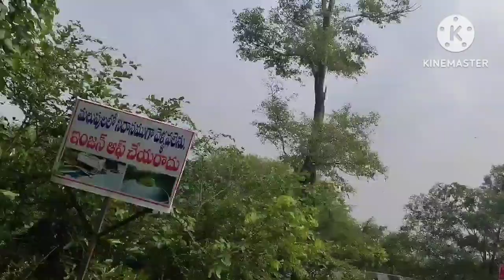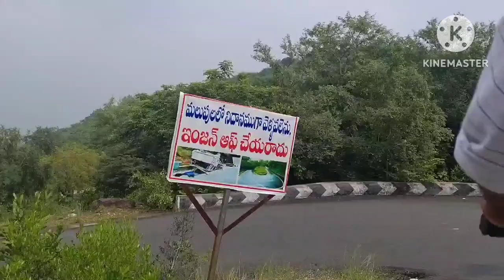శ్రీ మాల్యా ద్రి లక్ష్మీ నరసింహ స్వామి దేవాలయం మాలకొండ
శ్రీ మాల్యాద్రి లక్ష్మీ నరసింహ స్వామి దేవాలయం ఆంధ్రప్రదేశ్ రాష్ట్రంలోని నెల్లూరు జిల్లాలో మాలకొండ గ్రామంలో ప్రసిద్ధి చెందిన హిందూ దేవాలయం. ఈ దేవాలయం పుణ్యక్షేత్రంగా ప్రసిద్ధి చెందింది. మాల్యాద్రి పర్వతంపై నిర్మించబడిన ఈ దేవాలయం భక్తులను విశేషంగా ఆకర్షిస్తుంది.

దేవాలయ విశేషాలు:

దేవుడు: శ్రీ లక్ష్మీ నరసింహ స్వామి.

ప్రత్యేకత: ఈ దేవాలయం ప్రకృతి అందాలతో నిండిన పర్వతశ్రేణుల మధ్య ఉంది.

ఉత్సవాలు: నరసింహ జయంతి, బ్రహ్మోత్సవాలు, కార్తిక మాసంలో ప్రత్యేక పూజలు నిర్వహిస్తారు.

తీర్థ యాత్రికులకు సమాచారం:

గమనం: నెల్లూరు నగరం నుంచి ఈ దేవాలయానికి రోడ్డు మార్గంలో సులభంగా చేరవచ్చు.

ఆవాసం: భక్తుల కోసం దేవస్థానమే సదుపాయాలు కల్పిస్తుంది.

పర్యాటక ఆకర్షణలు: చుట్టుపక్కల పర్వతాలు, ప్రకృతి అందాలు.

మీరు మరింత సమాచారం లేదా ఈ దేవాలయానికి సంబంధించిన ఇతర వివరాలు కావాలంటే అడగండి!